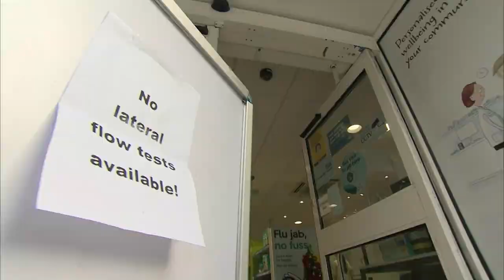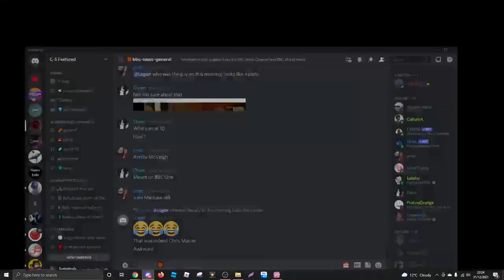ITV News: Evening Bulletin (31st December 2021)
Newscaster: Romilly Weeks